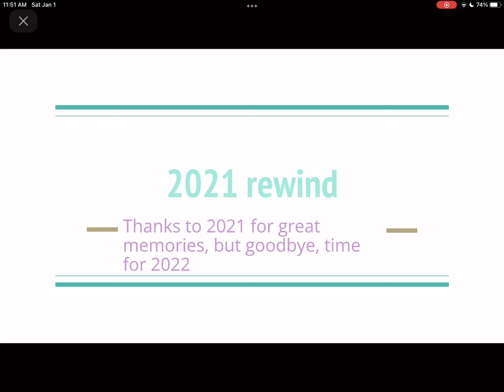2021 rewind, hello 2022, happy New Years! 🥳